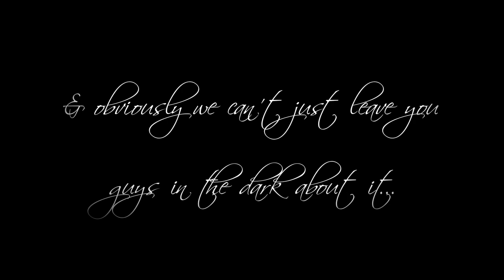Thank you for everything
Hey everyone,

So yeah, it's been a while since a video's been uploaded and here's part of the reason why. Alissa and I have gone through so much since February. We do apologize for making everyone wait..
We'll be back soon though, so don't forget about us just yet.
xx
Vanessa